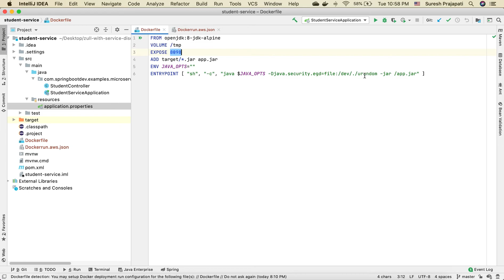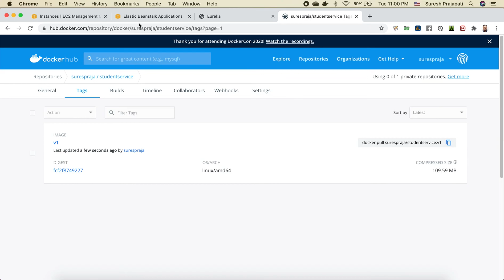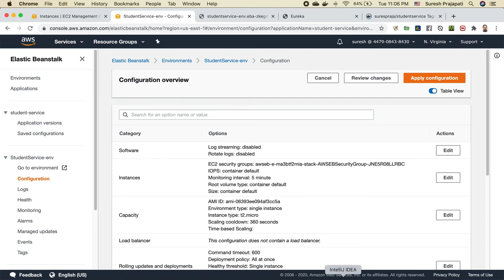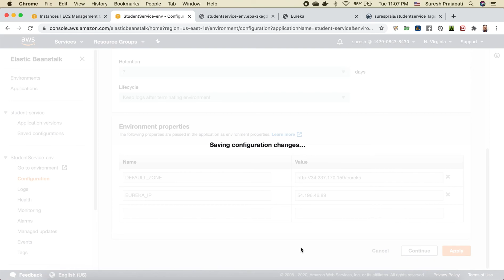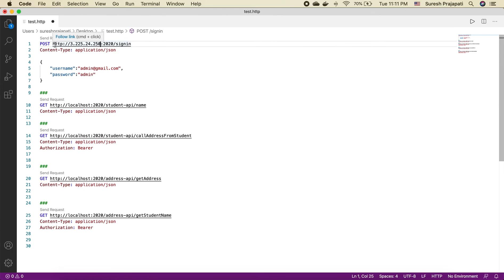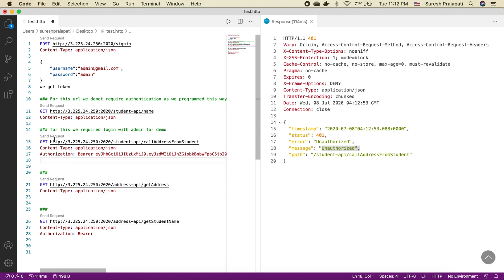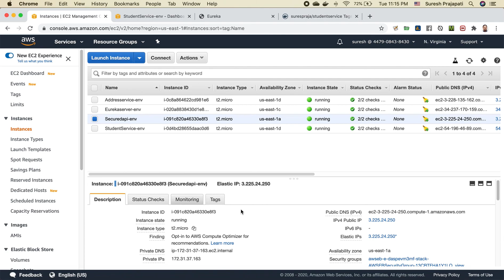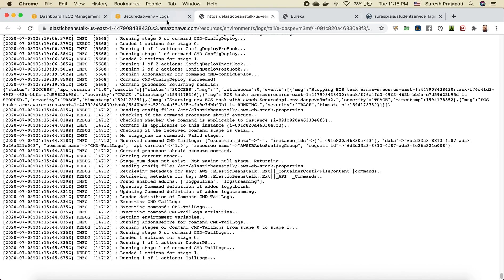Deploying Containerized Docker Image on AWS using Eureka Service Discovery